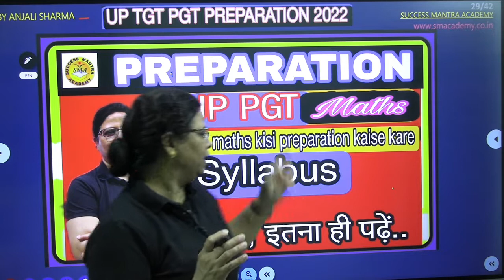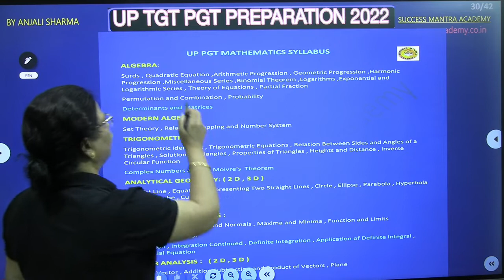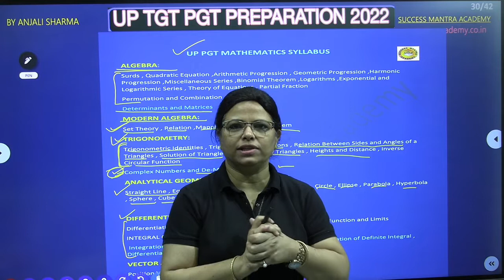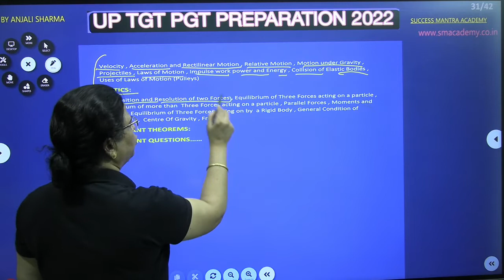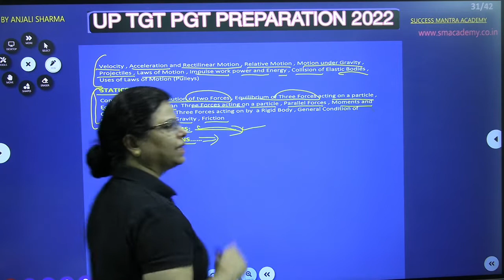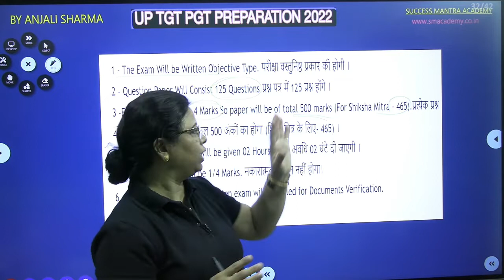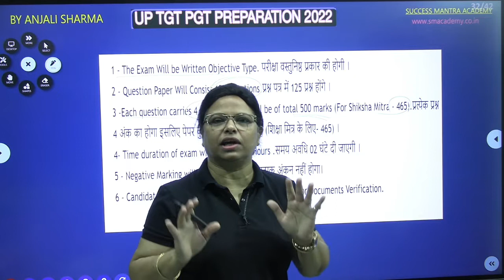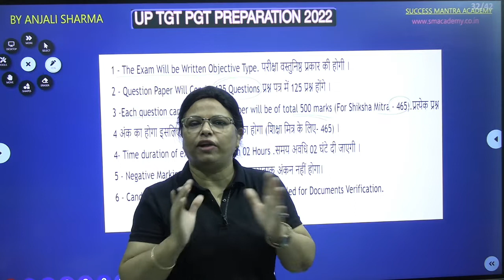UP PGT 2022 | UP PGT MATHS SYLLABUS | BY ANJALI SHARMA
what is up tgt maths syllabus 2022 ?
How can I prepare for TGT maths ?
How many questions are in TGT maths ?
which book is best for tgt maths ?

what is up pgt maths syllabus 2022 ?
How can I prepare for PGT maths ?
How many questions are in PGT maths ?
which book is best for pgt maths ?